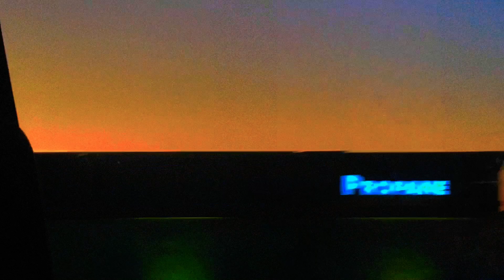Billie Eilish - Everything I Wanted (Slowed) Video sped up, we’re not speeding.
We are not speeding, the car ride video is sped up. LOL enjoy